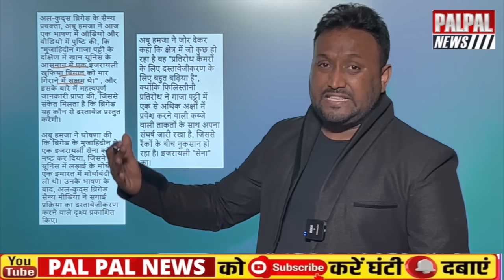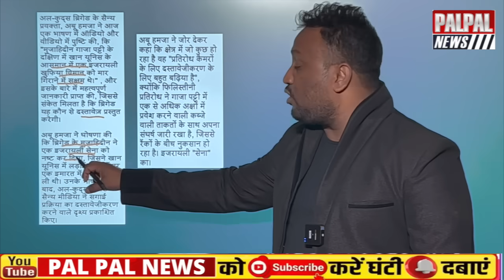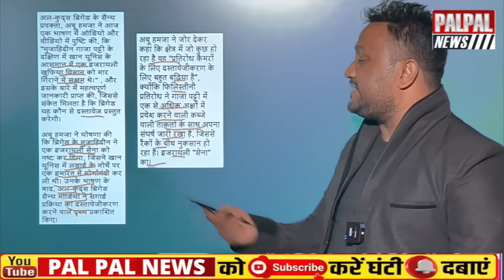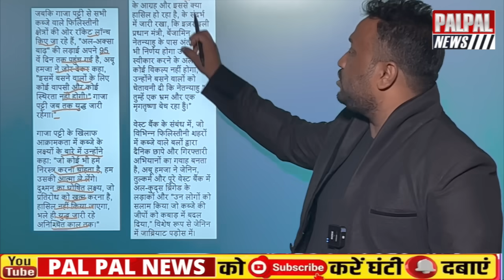इज़रायल-अमेरिका के वजूद को हमास ने मिट्टी में मिला दिया